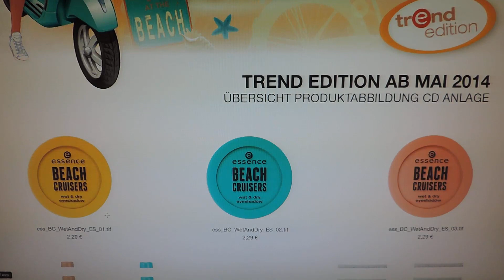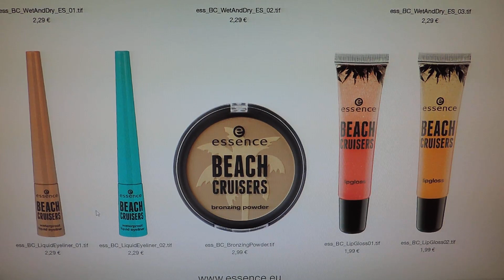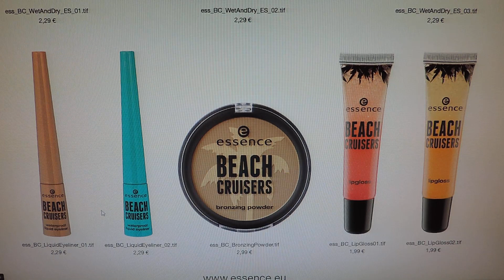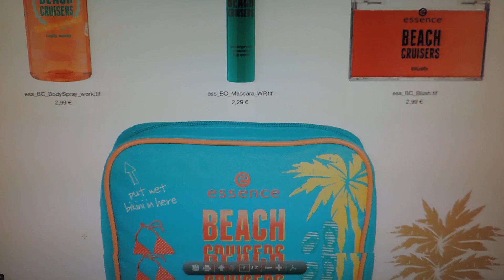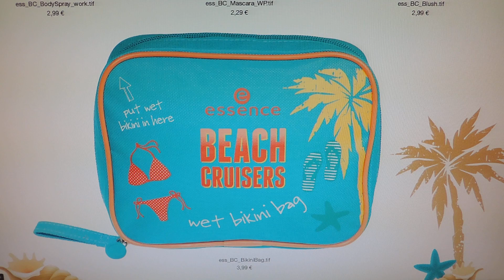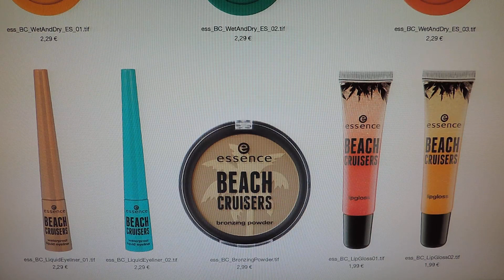Preview essence LE "BEACH CRUISERS"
Hallo meine Lieben, wie auch auf meinem alten Kanal möchte ich euch nun wieder regelmäßig zukünftige limited editions vorstellen! :)

Ich hoffe euch gefallen diese Preview Videos! Lasst mir gerne euer Feedback da - darüber freue ich mich wirklich immer sehr! :)

🎥Ich filme mit der Nikon Coolpix P520 :)
💻 Bearbeitungsprogram: IMovie oder Windows Movie Maker

☀ Falls du Lust hast mir zu schreiben:

Postfach 2129, 25437 Tornesch

Bis ganz bald, eure Michèle :*